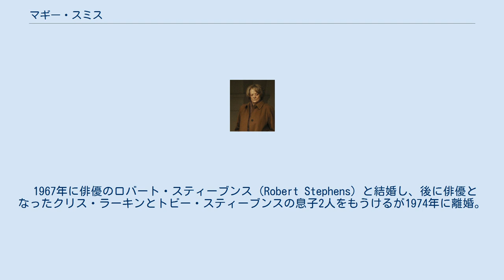マギー・スミス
マギー・スミス（デイム・マーガレット・ナタリー・スミス、Dame Margaret Natalie Smith, DBE、1934年12月28日 - ）はイギリスの映画女優。
イギリスでは映画は元より舞台やテレビでも意欲的に活動している。
 エセックス州出身。
 父親はオックスフォード大学で働く病理学者ナサニエル・スミス(1902〜91)、母親はグラスゴー出身の秘書であったマーガレット・ハットン・スミス(1896〜1977)。
アリステア(1928〜81)とイアン(1928〜)という6つ上の双子の兄弟がおり、二人は建築士である。
 オックスフォード大学演劇科で学び、1956年にスクリーンデビュー。
 1969年の『ミス・ブロディの青春』でアカデミー主演女優賞を受賞。
 1978年の『カリフォルニア・スイート』でアカデミー助演女優賞を受賞。
 修道院長役で出演した『天使にラブ・ソングを…』は大ヒットを記録し、世界的なヒット作となった『ハリー・ポッターシリーズ』ではミネルバ・マクゴナガル役を演じたことでも著名である。
 イギリス王室より1970年に大英帝国勲章第3位を、1990年には大英帝国勲章第2位を叙勲されている。
 1967年に俳優のロバート・スティーブンス（Robert Stephens）と結婚し、後に俳優となったクリス・ラーキンとトビー・スティーブンスの息子2人をもうけるが1974年に離婚。
1975年に劇作家のBeverley Crossと結婚するが、1998年に死別している。
 2007年には乳癌であったことを公表したが、後に回復している。